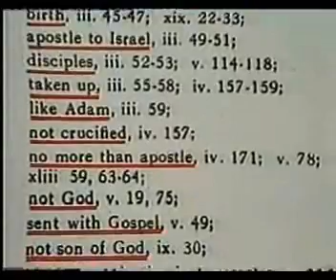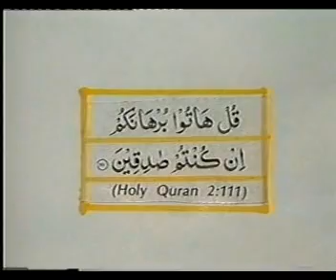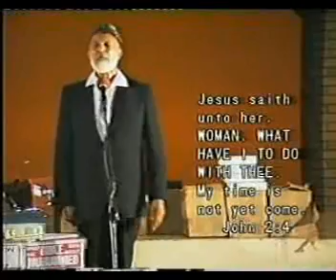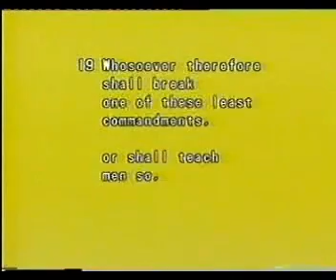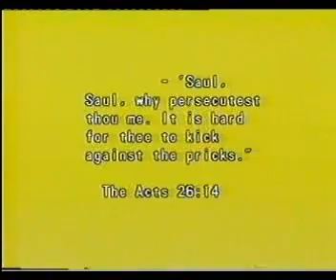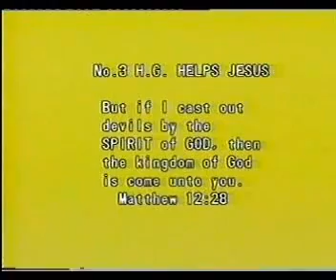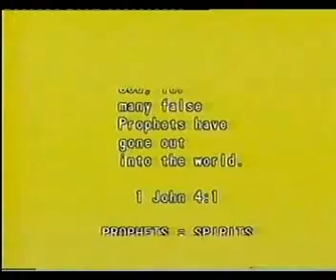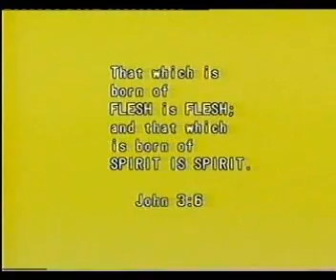Muhammad è il successore naturale di Cristo